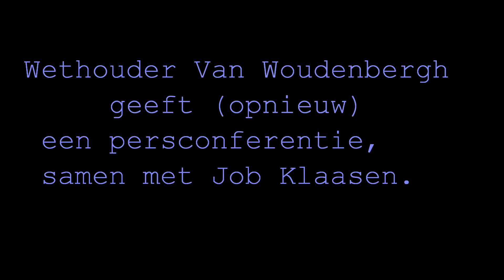Gerrit van Woudenbergh en Job Klaasen spreken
Gerrit van Woudenbergh en Job Klaasen geven een persconferentie over het wijzigen van hun CV.